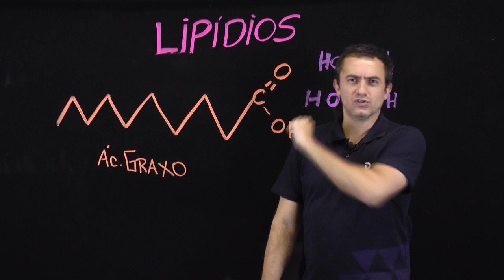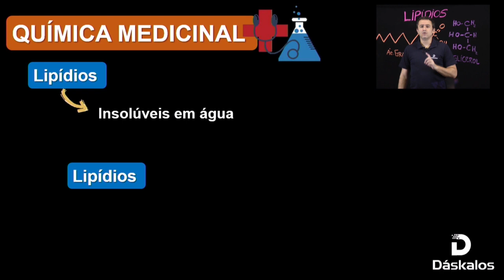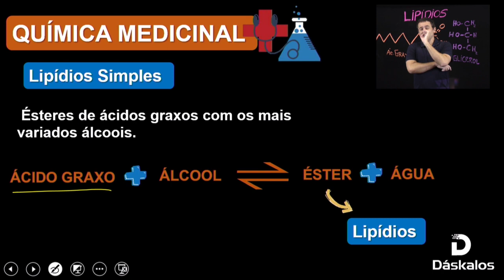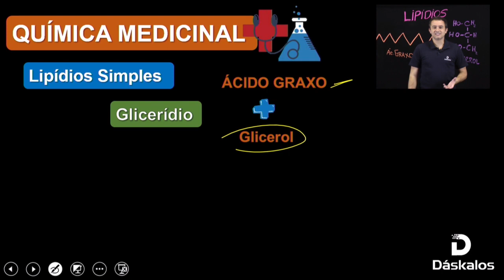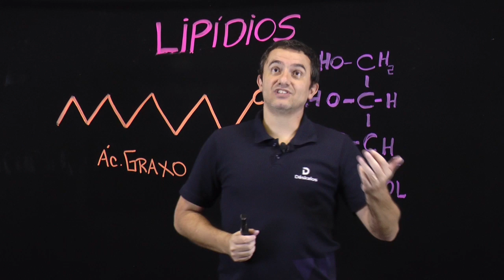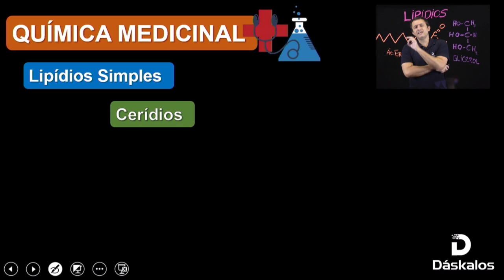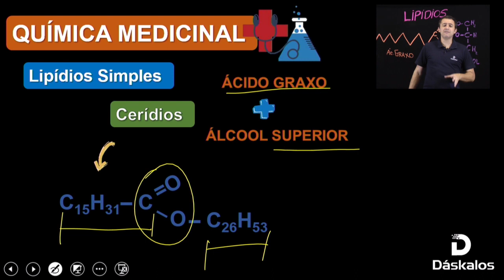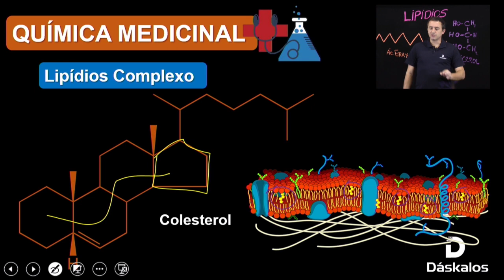LIPÍDIOS - COMPOSTOS ORGÂNICOS |ENEM POWER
Saiba tudo sobre lipídios com essa super aula do professor Fredy.